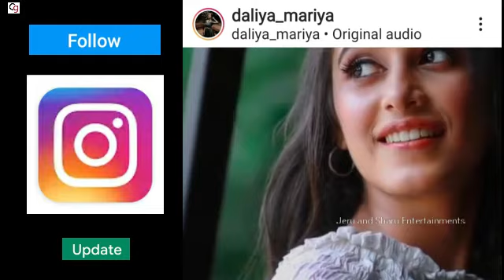Daliya Model Actress Fashion Enthusiast From Ernakulam Profile Video